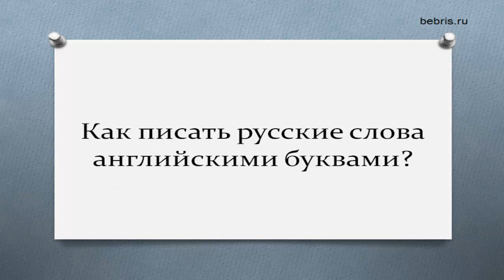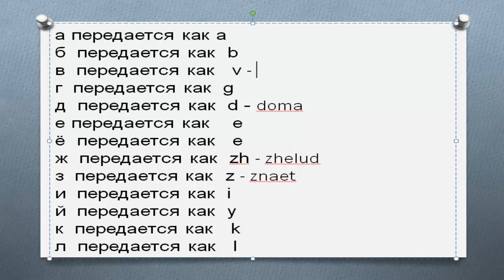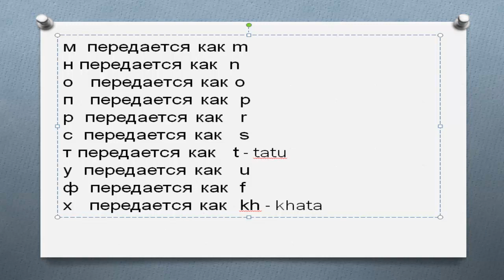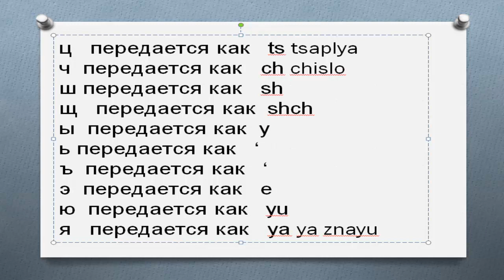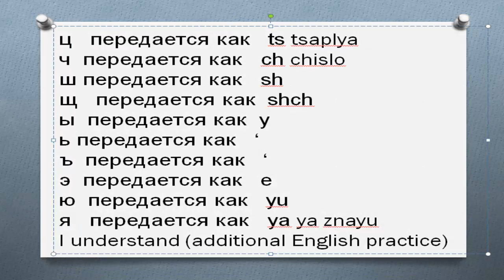Как писать русские слова английскими буквами.